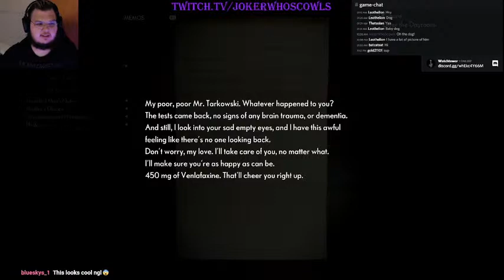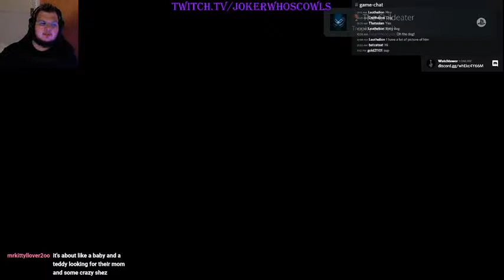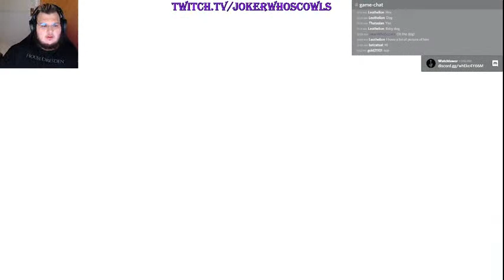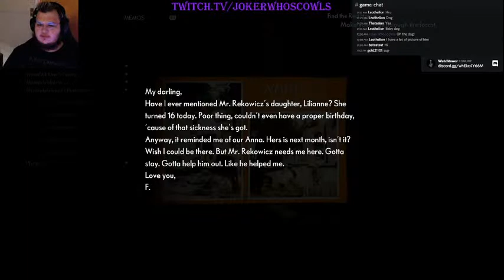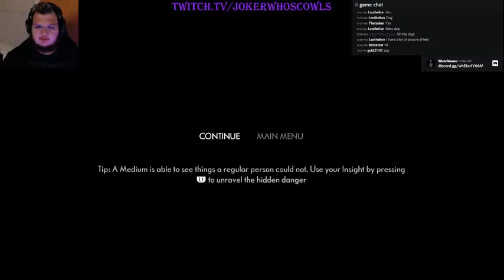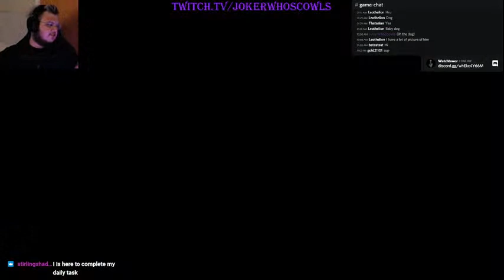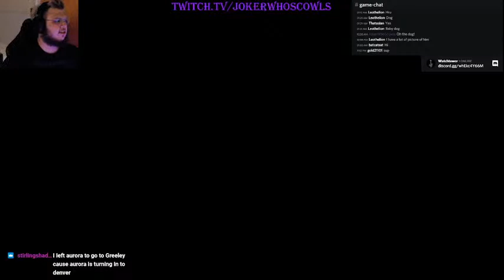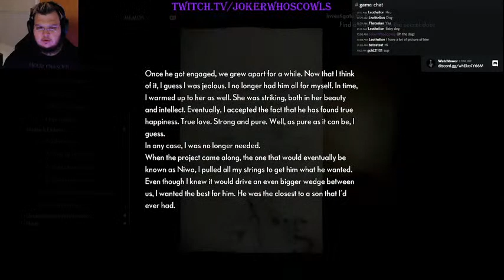What If...Lorraine Warren Didn't Exploit The Mentally Ill-Part 2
Follow me and ponder the question...what if?